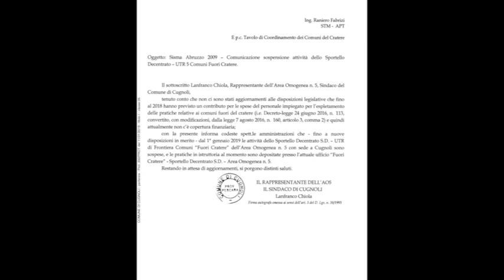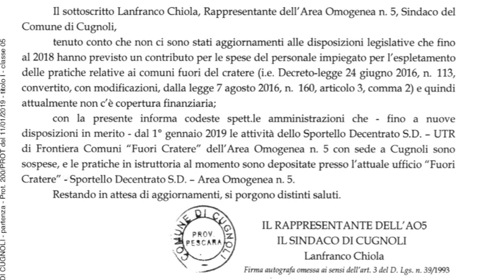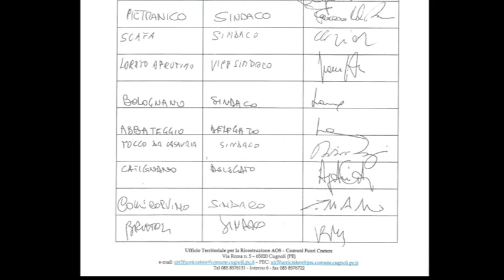Ricostruzione - Finiti i fondi, chiusi gli UTR